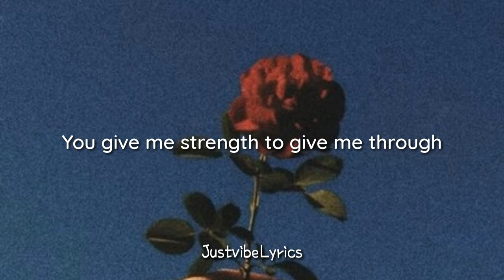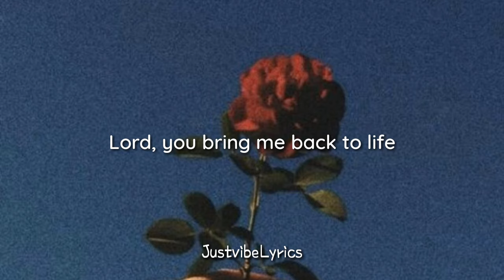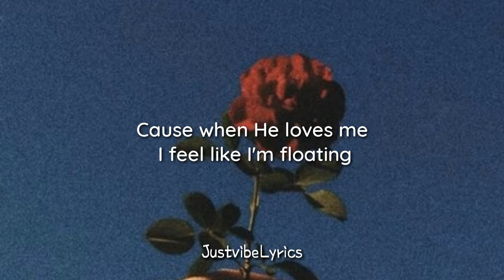Josh Thomas - Why Do I Love God (Lyrics)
Lyric Video for "Why Do I Love God" Full Rewrite by Josh Thomas